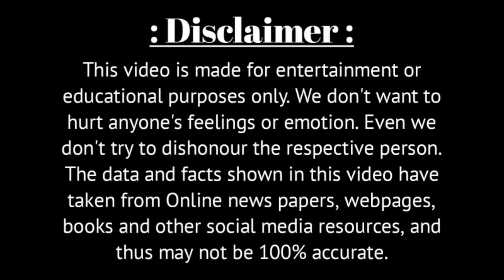এখন শেষ বয়সে কেমন দেখতে হয়েছে শশী কাপুরের মেয়ে অভিনেত্রী সঞ্জনা কাপুরকে | Actress Sajana Kapoor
Voice - Own